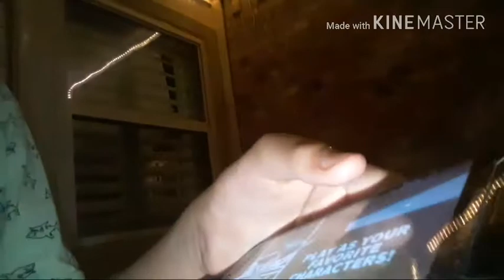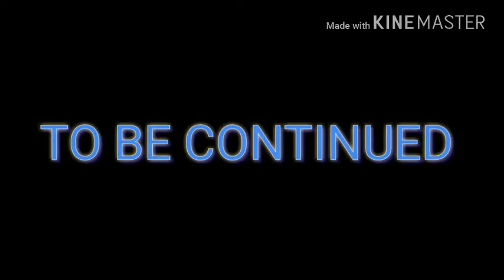Yugioh real life duel episode 1: the return of duel monsters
I tried my best to edit as good as i could hoped you enjoyed and there will be another episode but with a friend hopefully.